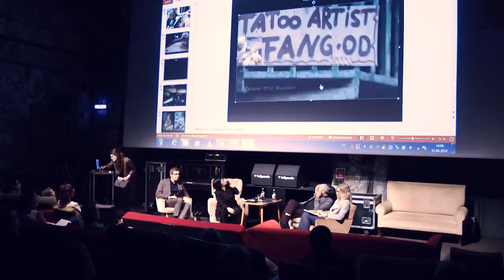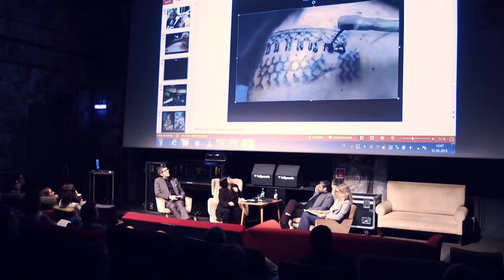Kultursymposium Weimar 2016 – The Sharing Imperative (Bhargava, Sützl, Salvador-Amores)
Sharing is a fundamental virtue in more than the monotheistic religions. But what does it actually mean to share something? Is this positive attitude towards sharing universal or is it culturally specific? If sharing is taught, how much pressure is needed to reach the goal? Lectures and talk with anthropologist Analyn Salvador-Amores (Philippines), political theorist Rajeev Bhargava (India) and philosopher Wolfgang Sützl (Austria). The session was hosted by Elke Kaschl Mohni (Goethe-Institut).